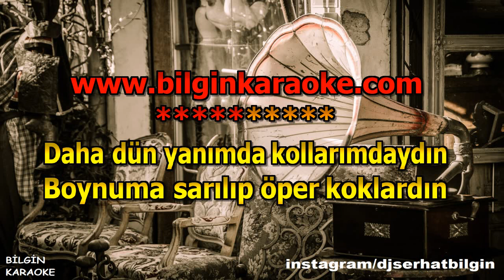Ümit Besen - Unutmaya Ömrüm Yeter Mi (Karaoke) Orjinal Stüdyo